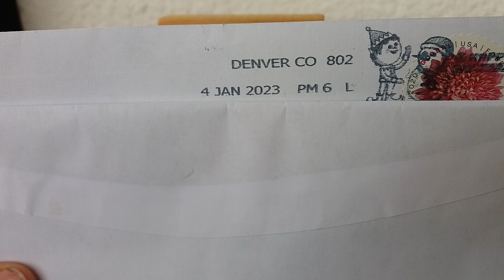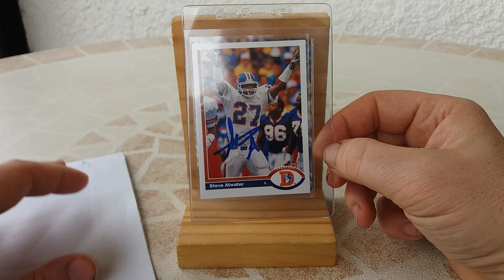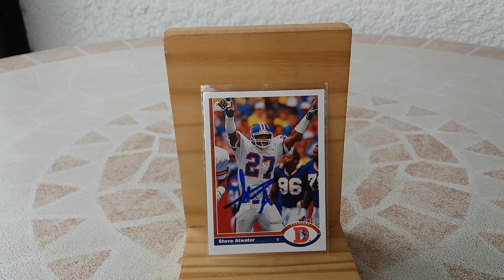A TTM return from Denver, CO